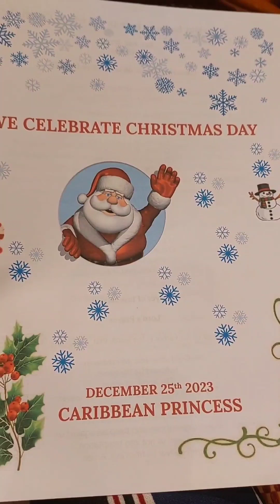Opening Christmas Presents On A Cruise Ship ( Cruising On Christmas )